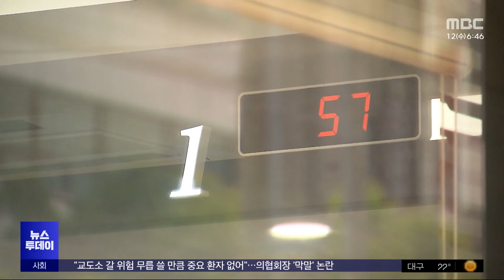"또 우리은행이야?"‥'100억' 횡령해 40억 날려 (2024.06.12/뉴스투데이/MBC)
2년 전 7백억 원대 횡령 사건으로 홍역을 치렀던 우리은행에서 또 횡령 사건이 발생했습니다.

기업 대출 업무를 담당했던 30대 직원이 100억 원대 대출금을 빼내온 게 적발된 건데요.

금감원이 긴급 검사에 나섭니다.